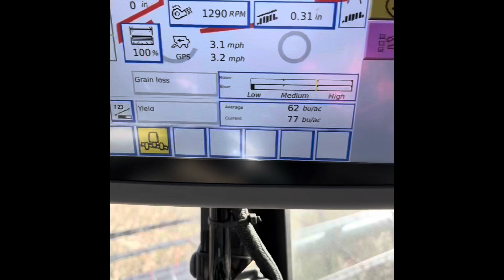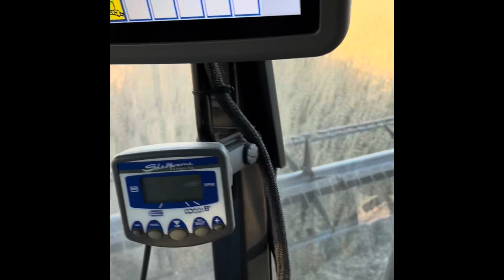Soybean Harvest 22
A farm in North Carolina. Cutting first crop and double crop soybeans. Massey Ferguson and Claas combine harvesting soybeans.